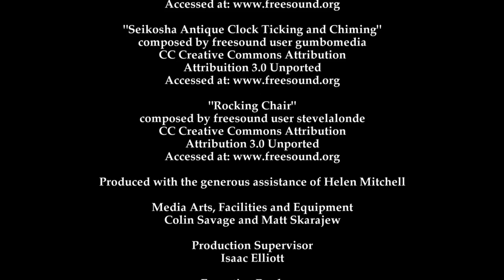Dollhouse - A Short Film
A short film Emily Fiedler created for a Sound, Light, Motion film assignment with Deakin University in September 2016. For this project she filmed with the assistance of a team, recorded foley sound effects and then edited it all into a sequence using Avid Media Composer. A special thanks to everyone involved in the production.
Creative Commons Sound Effects - accessed on freesound.org:
Fire Crackling by FS user ID daenerys
Seikosha Antique Clock Ticking and Chiming by FS user ID gumbomedia
Rocking Chair by FS user ID stevelalonde